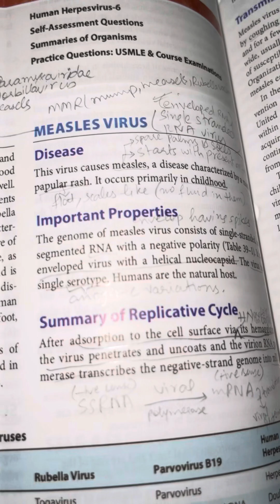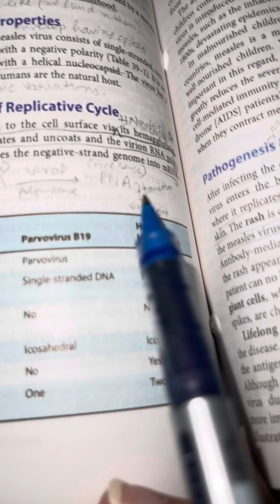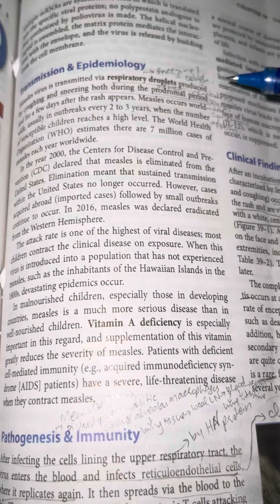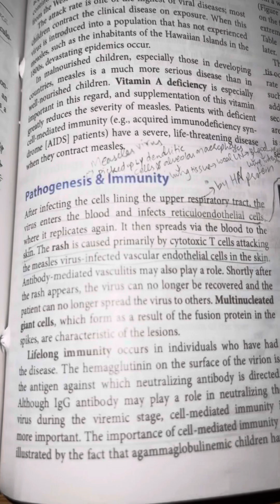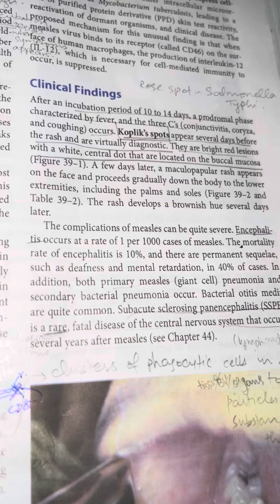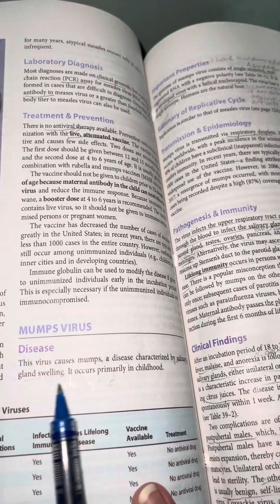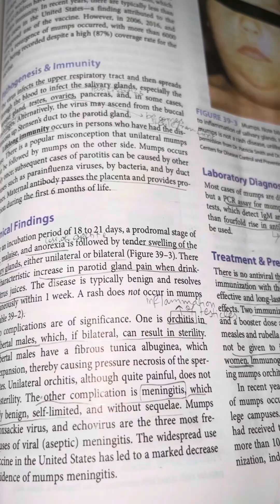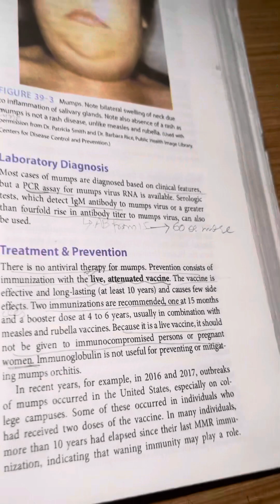Measles+Mumps(RNA enveloped virus)//microbiology